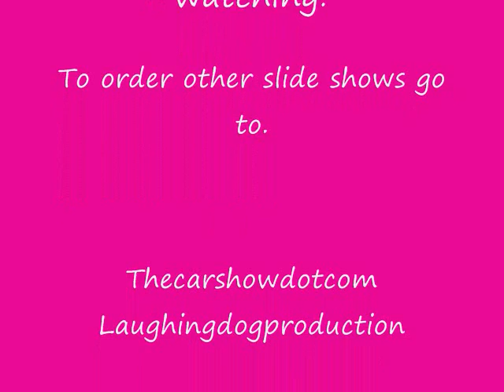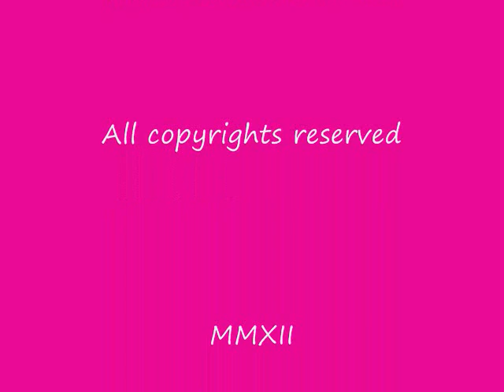Kruze it or lose it! 2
Rat Rides,Hot Rods, Customs, Street Machines,Cars that are driven.